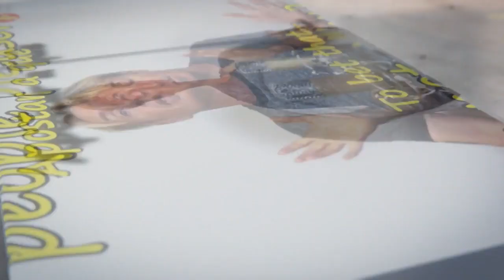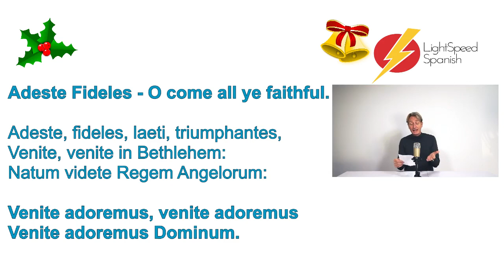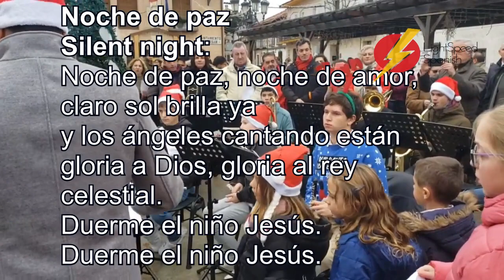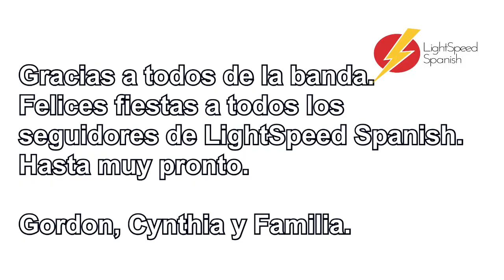Christmas in El Casar Gordon's Diaries LightSpeed Spanish